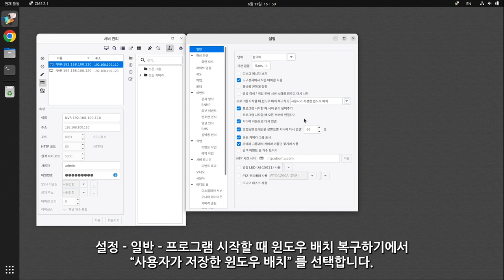[기본설정가이드] CMS편 - 윈도우 배치 저장/복구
기본 설정 가이드 CMS편 - 윈도우 배치 저장/복구

CMS의 윈도우 배치 저장/복구 에 대해 설명합니다.

감사합니다.